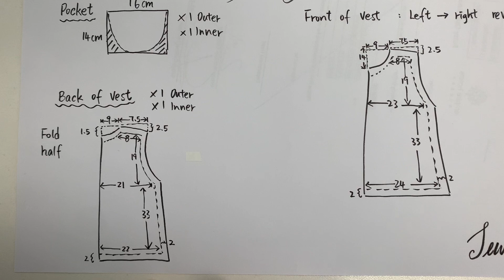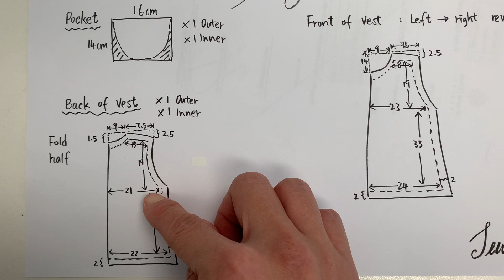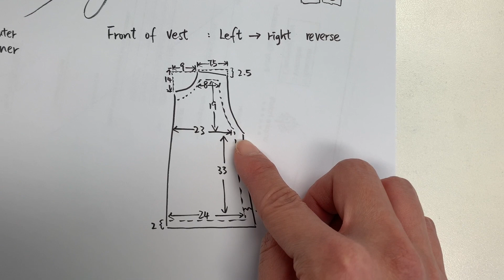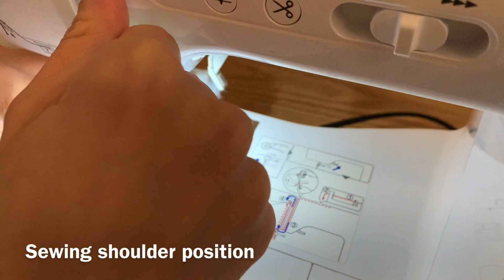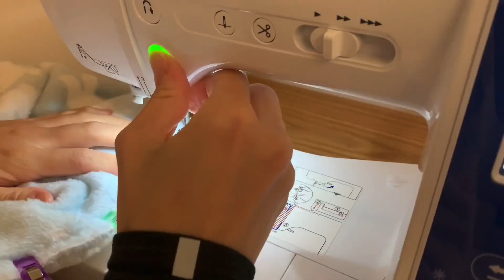Sewing Kids Furry Vest size 130-140 縫製兒童毛毛背心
縫製衣服入門版 可愛 溫暖